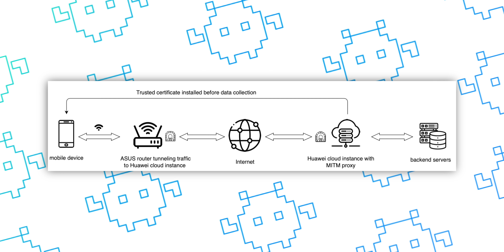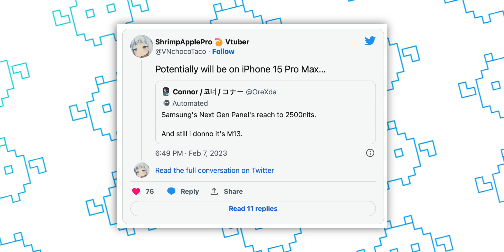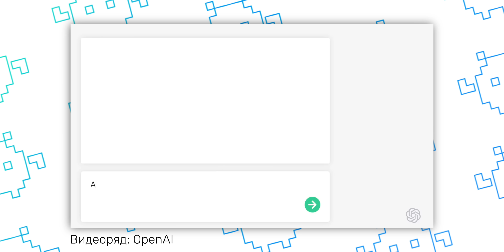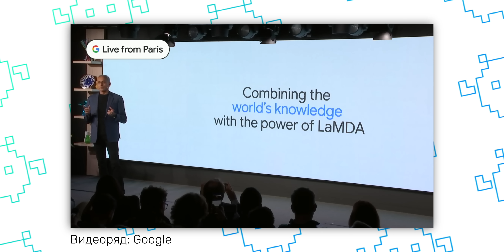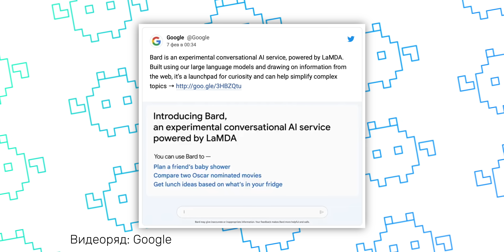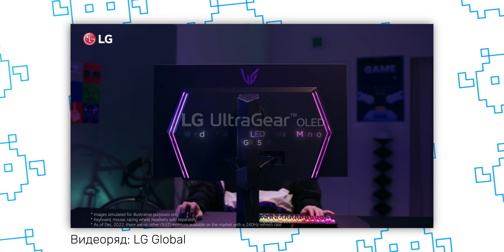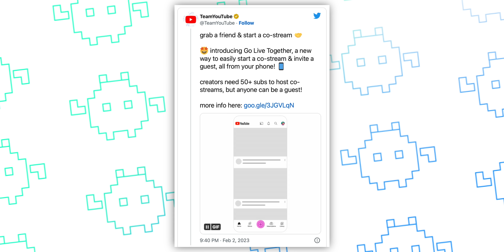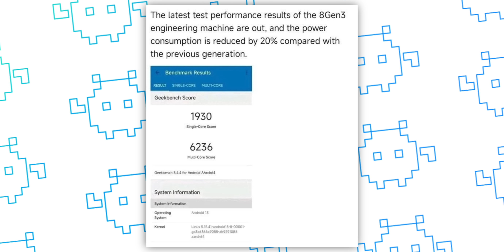Нейрочат от Google, слухи об iPhone 15 Pro и OnePlus Pad. Главные новости технологий!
Насыщенная выдалась неделя: OnePlus показали свои новинки, китайские смартфоны уличили в шпионаже, а iPhone 16 Pro судя по слухам продолжит дорожать. ChatGPT растёт стремительными темпами, а Google показывает свой ответ. Обо всём этом, о главных новостях технологий — в этом выпуске.

0:00 Презентация OnePlus 11, OnePlus Pad, OnePlus Buds Pro 2 и Featuring Keyboard 81 Pro
0:37 OnePlus Ace 2
1:00 OnePlus Hub 5G Router
1:10 QLED телевизор 65 дюймов от OnePlus
1:40 Китайские Android смартфоны следят за нами
2:53 iPhone 16 станет ещё дороже?
3:13 Слухи об iPhone 15 Pro
3:35 Mac Studio и Mac Pro
3:54 AirPods Pro с USB-C
4:27 ChatGPT стала самым быстрорастущим сервисом в мире
5:24 Нейрочат от Google
6:33 Нейросеть для генерации видео
6:57 Twitch заблокировали бесконечный нейросериал
7:28 Первый в мире игровой монитор 240 Гц OLED
8:02 DirectStorage в Forspoken
8:39 YouTube Go для совместных трансляций
9:08 DJI Mini 2 SE9:48 Snapdragon 8 Gen 3
10:12 Samsung Exynos 2400
10:27 Дроп-тест Galaxy S23 Ultra
10:44 Немного юмора